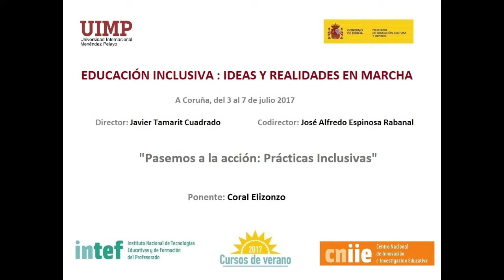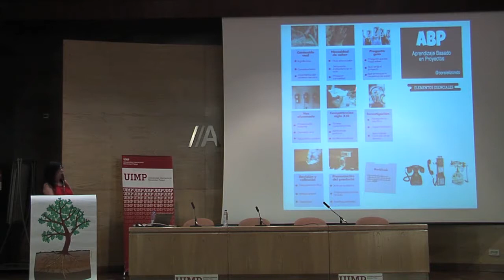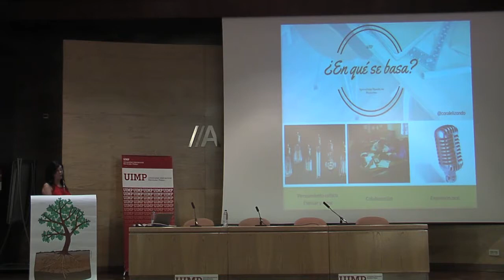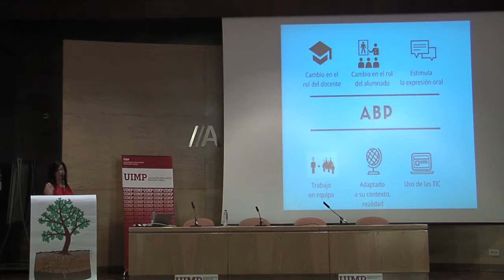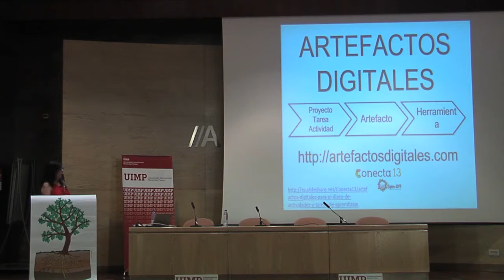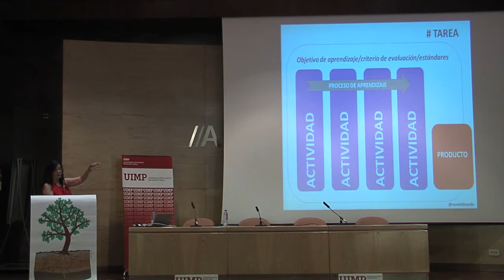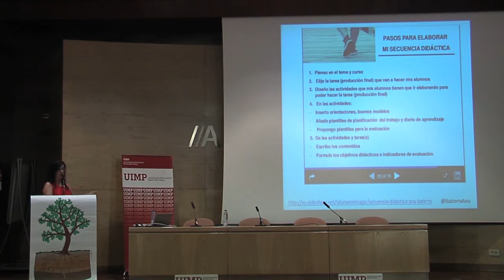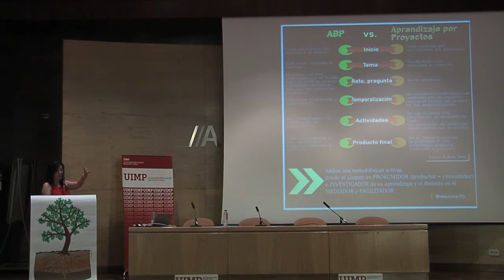Pasamos a la acción Prácticas Inclusivas Parte 9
Coral Elizondo nos explica en este fragmento el ABP (Aprendizaje Basado en Proyectos) enfocado a la Educación Inclusiva.